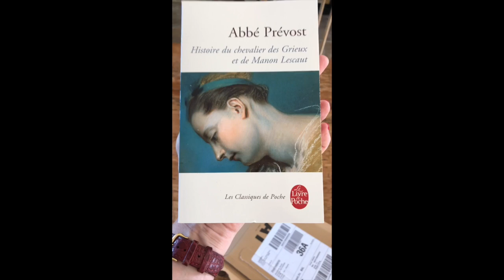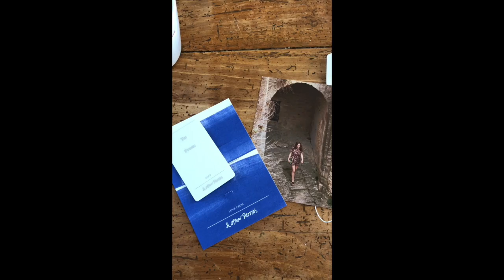The Chateau Diaries 028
It’s a typical chateau day for Stephanie and the volunteers, with music, love and decorating - and a lovely visit from Sophie from the Chateau de Saint-Ferriol
'The Chateau Diaries' is a weekly vlog about life at the 16th century Chateau de Lalande in the heart of rural France 🏰